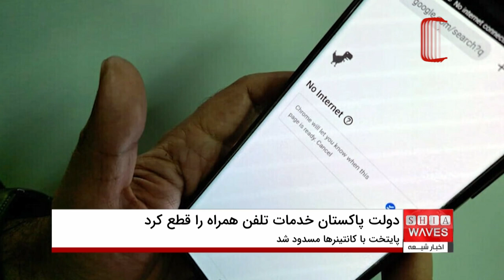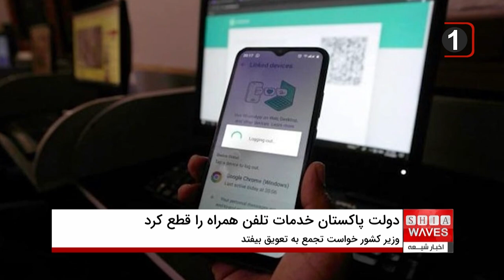آماده‌باش امنیتی در پایتخت پاکستان: محدودیت های شدید و قطع خدمات ارتباطی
آماده‌باش امنیتی در پایتخت پاکستان، اسلام‌آباد، با اتخاذ تدابیر امنیتی گسترده وارد مرحله حساس شده است. در پی فراخوان حامیان عمران خان، نخست‌وزیر سابق و زندانی، برای برگزاری تجمع اعتراضی، دولت اقدام به مسدود کردن ورودی‌ها و خروجی‌های شهر کرد.
با قرار دادن کانتینرهای حمل و نقل در مسیرهای اصلی و حضور گسترده نیروهای پلیس و شبه‌نظامی، دولت هرگونه تجمع اعتراضی را ممنوع اعلام کرده است. علاوه بر این، خدمات تلفن همراه در اسلام‌آباد و شهر مجاور، راولپندی، به منظور جلوگیری از هماهنگی‌های احتمالی معترضان قطع شده است.

آماده‌باش امنیتی در پایتخت پاکستان نه تنها بر زندگی روزمره مردم اثر گذاشته بلکه موجب بسته شدن مدارس و ایجاد اختلال در فعالیت‌های عمومی شده است.
وزیر کشور پاکستان، محسن نقوی، در یک کنفرانس خبری تأکید کرد که هیچ فردی اجازه ورود به پایتخت را نخواهد داشت و خواستار تعویق تجمعات شد.
 با این حال، حامیان عمران خان به تظاهرات در د-چوک، نزدیکی پارلمان، پافشاری می‌کنند، که این موضوع می‌تواند به تشدید تنش‌ها و تأثیرات سیاسی گسترده‌تری در کشور منجر شود.

00:00 - مقدمه - قطع خدمات تلفن همراه و مسدود کردن اسلام‌آباد
00:07 - مسدود کردن پایتخت و تجمع اعتراضی برای آزادی عمران خان
00:22 - تدابیر امنیتی و قرار دادن کانتینرها در ورودی‌های اسلام‌آباد
00:36 - کنفرانس خبری محسن نقوی درباره تدابیر امنیتی
00:57 - فراخوان عمران خان برای تجمع در د-چوک
01:10 - تعطیلی مدارس و قطع خدمات تلفن همراه در اسلام‌آباد
01:29 - شروع گفتگو با افضل رضا، کارشناس امور هند و پاکستان
01:48 - پرسش درباره تدابیر امنیتی و پیامدهای احتمالی برای پاکستان
02:22 - دستور بازداشت علی امین گندا پور و تأثیر آن بر حزب عمران خان
02:44 - نابه‌سامانی سیاسی پاکستان از زمان انتخابات گذشته
03:04 - هشدار دولت پاکستان درباره تظاهرات و تأثیر رویدادهای بین‌المللی
03:26 - تشدید تنش‌های سیاسی و بازداشت مرد شماره یک عمران خان
ویدیوهای مرتبط